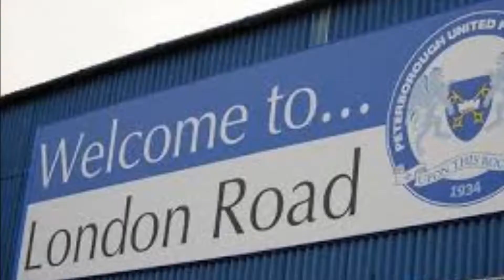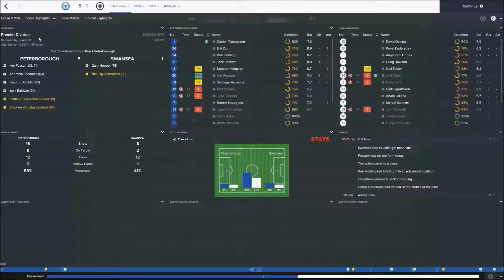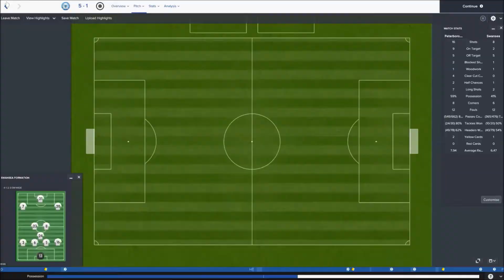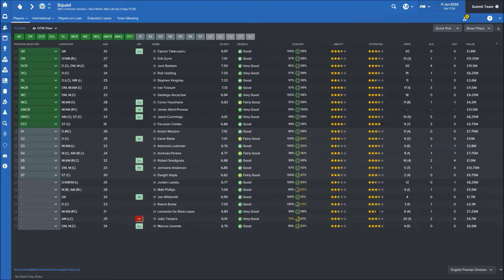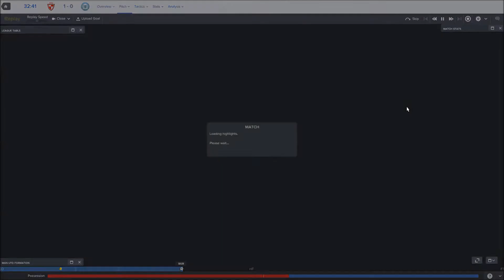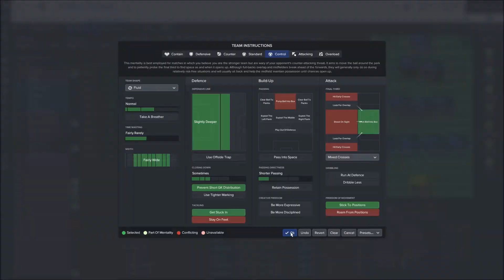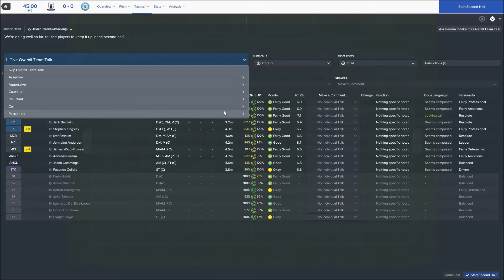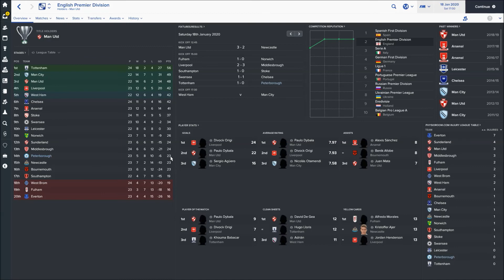Upon This Rock- S4 E6- Man Utd + Tottenham- Football Manager 2017-Peterborough United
Welcome back to my Football Manager 2017 LLM save with Peterborough United. Fortune seems to be turning... we are also in the transfer window!